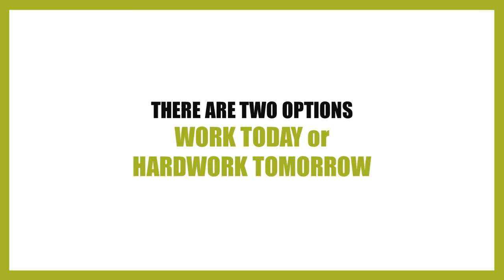When and How to Prepare for Job Interview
চাকরির জন্য ইন্টার্ভিউ
কখন এবং কিভাবে নেবেন